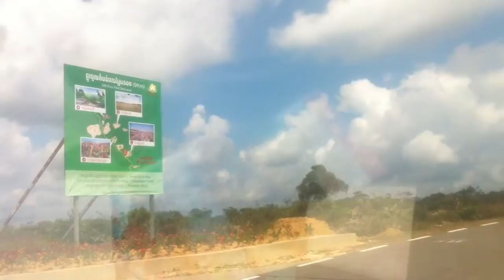All about Visiting Bokor Highland Resort Kampot province Cambodia